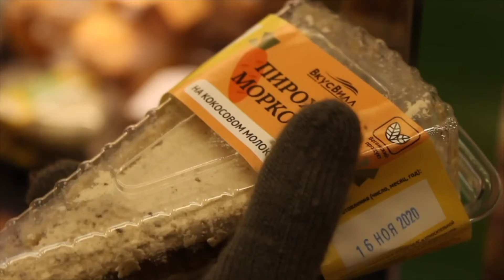KosyginRSU Russkaya Bogdanova stv120 My Healthy lifestyle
Здоровый образ жизни - это путь к успеху в учебе!)) Занимайтесь спортом и выбирайте продукты с умом!